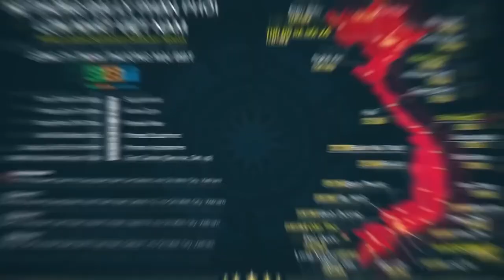Max-OT Chest: Đẩy ngực mạnh bằng máy Leverage huyền thoại tại THOL Gym Q9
Địa chỉ:
♦ THOL Gym Q7 (BBT khu Nam): 102 Lý Phục Man, Bình Thuận, Quận 7, TP HCM